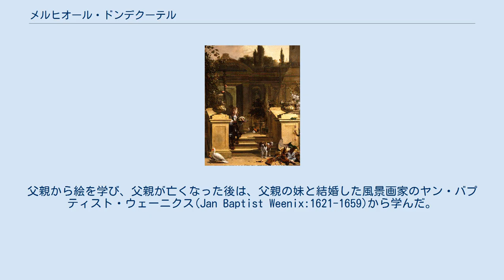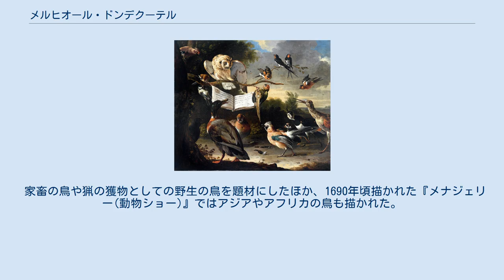メルヒオール・ドンデクーテル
メルヒオール・ドンデクーテル（Melchior d'Hondecoeter、姓は de Hondecoeterとも、1636年 – 1695年4月3日）はオランダの画家である。
様々な鳥を題材に描いた絵画で知られる画家である。
 ユトレヒトで生まれた。
祖父のヒリス・ドンデクーテル(Gillis d'Hondecoeter:c.1575/1580–1638)と父親のヘイスベルト・ドンデクーテル(Gijsbert d'Hondecoeter:c.1604–1653)も画家で、宗教的な理由で、アムステルダムからユトレヒトに移ってきた家系である。
父親は風景画や家鴨や鶏を描くのを得意にしていた。
父親から絵を学び、父親が亡くなった後は、父親の妹と結婚した風景画家のヤン・バプティスト・ウェーニクス(Jan Baptist Weenix:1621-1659)から学んだ。
いとこのヤン・ウェーニクス(Jan Weenix:1640s-1719)も有名な画家になった。
 1859年までにはデン・ハーグで働いくようになり、1659年10月にハーグの聖ルカ組合の組合員であったことや、1662年に組合役員を務めた記録がある。
その後、アムステルダムに移り、1663年にアムステルダムで結婚した。
アムステルダムで多くの画家や画商と交流し、1668年にアムステルダムの市民権を得て、生涯アムステルダムで過ごした。
 家畜の鳥や猟の獲物としての野生の鳥を題材にしたほか、1690年頃描かれた『メナジェリー(動物ショー)』ではアジアやアフリカの鳥も描かれた。
この絵は画家が生きていたオームを飼っていたことを示す描写が見られる。
またフランドルの動物画家、フランス・スナイデルス(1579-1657)の作品を所有していたとされ、スナイデルスの影響を論じる研究者もいる。
 ドンデクーテルの弟子やドンデクーテルが影響を与えたとされる画家には、アドリアーン・コールテ(1665-c.1707)やウイレム・フレデリク・ファン・ローエン(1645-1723)がいる。